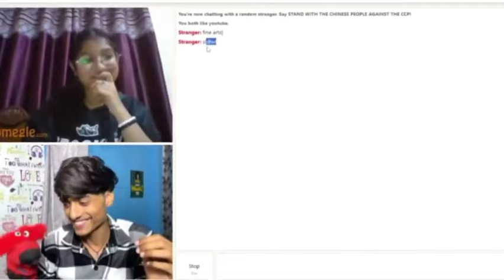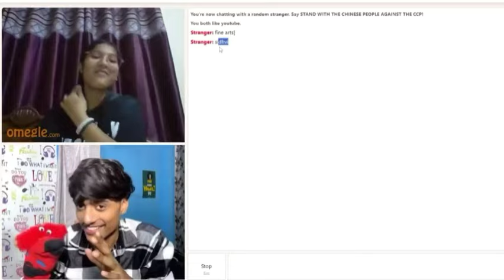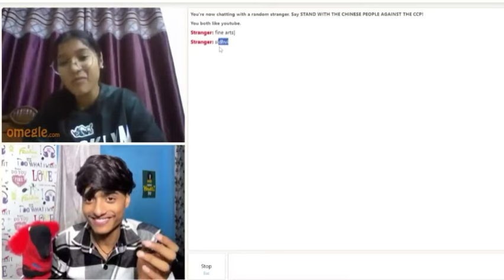She Show Her Boo*s On Omegle !! 😍👰🛀💋👄💘omeglefunny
hlo everyone
this video is only for entertainment not my personal issues with the Omegle creater.and other content creatr.
thanks ,
USTAT